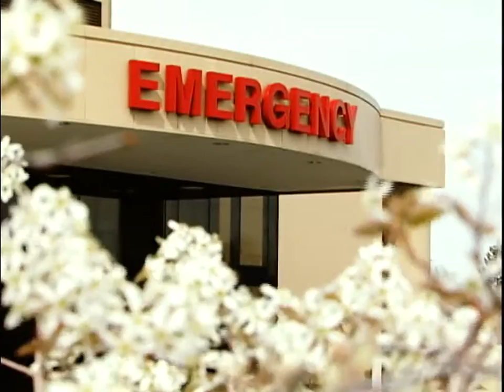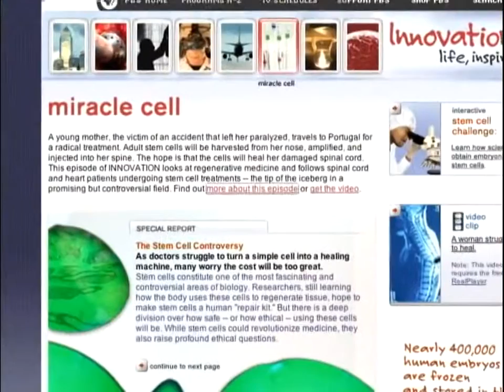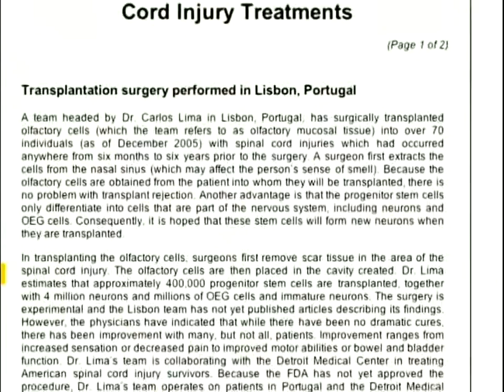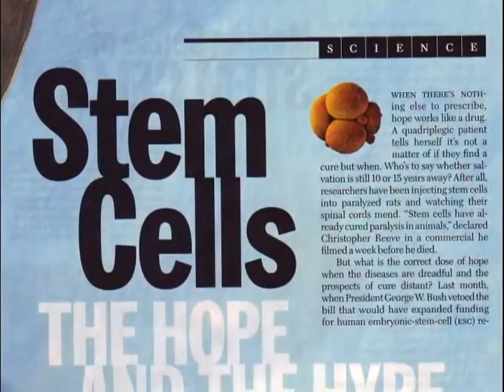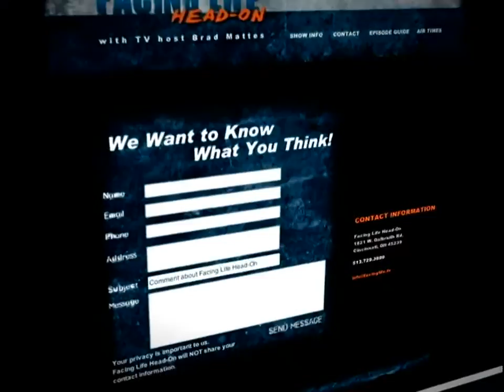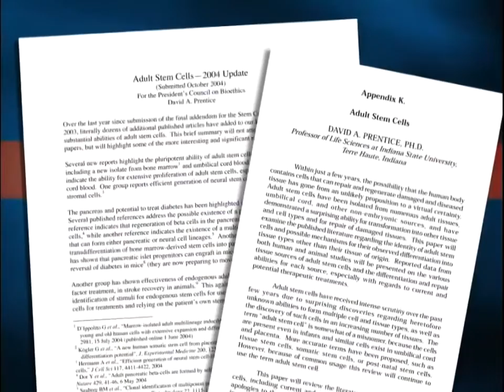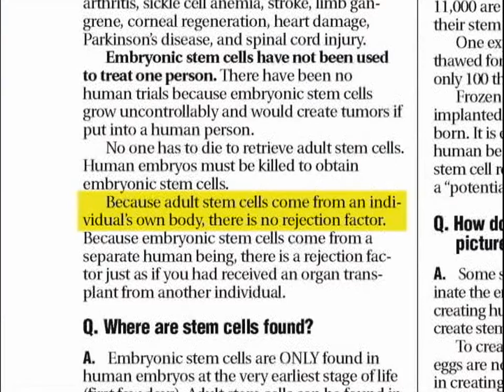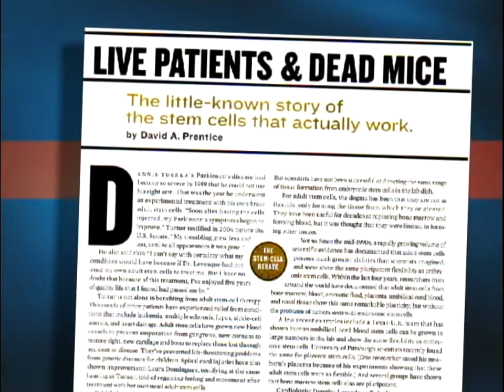Life's Little Miracle Workers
Paralyzed in an auto accident, Illinois teen Jacki Rabon thought her life was over. But a groundbreaking medical procedure gave her new hope for the future.

Jacki traveled to Portugal to meet with neurologist Dr. Carlos Lima, the world’s leading pioneer in adult stem cell surgeries. Dr. Lima found that transplanting cells from the patient's nasal passageway to the injured area of the spinal cord successfully rebuilds nerve pathways.

Dr. David Prentice, founding member of Do No Harm: The Coalition of Americans for Research Ethics, says adult stem cell treatments continue to be far more beneficial than any that embryonic stem cell research could ever lead to.

Jacki Rabon couldn't agree more. She is one of just 70 people worldwide to undergo this treatment, and today she is walking with the help of leg braces. (Season 1, Episode 2)